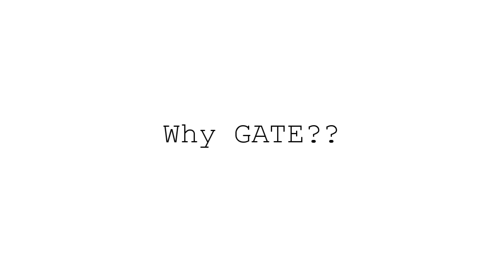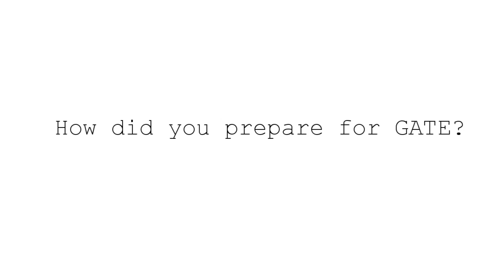Sailee Jain, GATE AIR 64, Computer Engineering, IIT B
Interview with an IIT Bombay Computers Science student, who got an All India Rank of 64 in GATE. If you also want to get such an awesome rank in GATE, then do watch this interview.